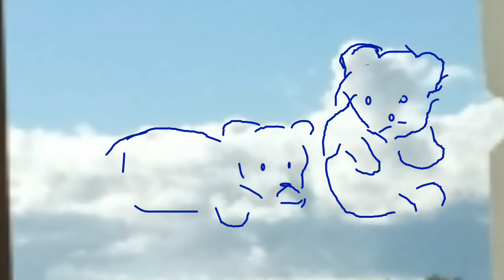Кого вам напоминают облака?